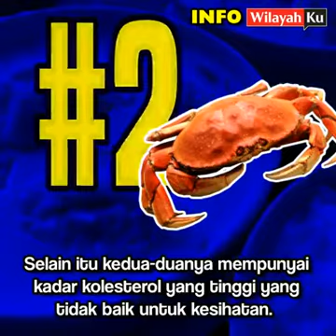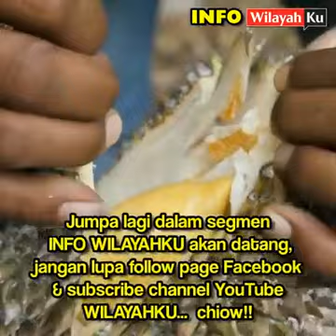DURIAN- Ingatan Penting